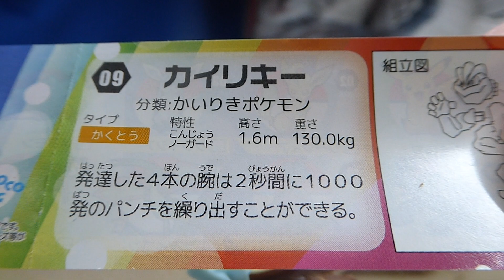チョコエッグ☆ポケットモンスター☆カイリキー・Pocket Monster Machamp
強いポケモンがでました。